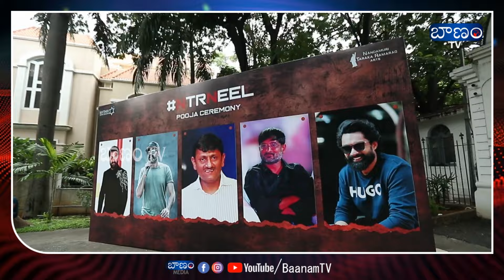ఎన్టీఆర్ కొడుకులే హైలెట్ | Jr NTR & Prashanth Movie Opening Abhay Ram Bhargav Ram